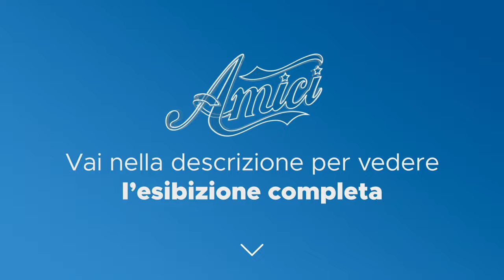Amici 22 - Samu - Mamacita